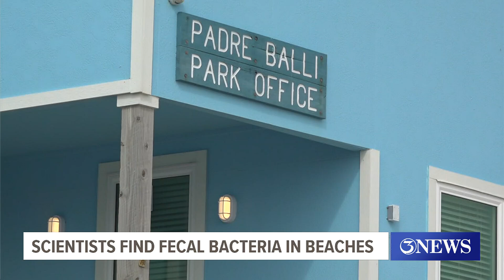Beaches show medium levels of fecal bacteria post-storm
According to data from the Blue Water Task Force, medium level bacteria was found at Padre Balli Beach and the north JP Luby Surf Park location.